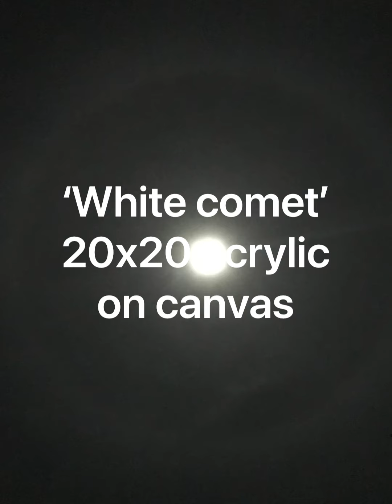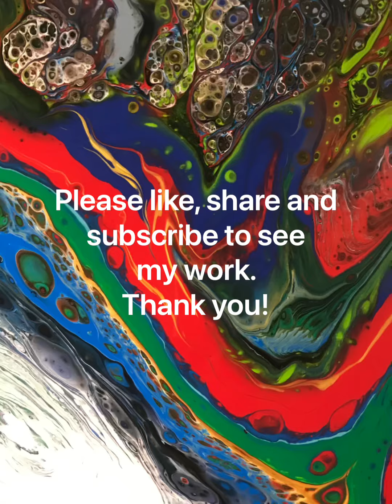Episode 6. ‘White comet’. Fluid art technique. Acrylic painting.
'White comet', canvas 20x20, acrylic, fluid art technique

Hello my subscribers and guests of the channel welcome back and thank you very much for your visit!

The mixture recipe for this technique.

Ingredients:
Interior paint Valspar flat 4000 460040 Base C -
3 tablespoons;
Any acrylic paint
1 tablespoon (or more, depending on desired color intensity)
Coconut Milk Nourishing Anti-Breakage Serum (Walmart Skin Care Oil) -
1 drop per cup;
Water -
3 tablespoons or more. Your mixture should be similar to honey.

Brands and colors.
White:
ARTEZA
titanium white;
Black:
ARTEZA
Mars Black;
Red:
ARTEZA
scarlet red;
Green:
ARTEZA
emerald green,
Art-I-SAN tempera paint
leaf green;
Blue:
Apple Barrel
cobalt hue, bright blue and caribbean;
Grey:
ARTEZA
cold grey;
Gold:
Curate+Color (Tempera paint) Golden metallic.